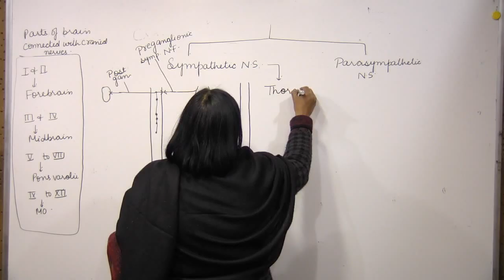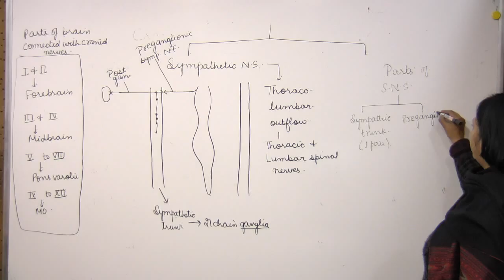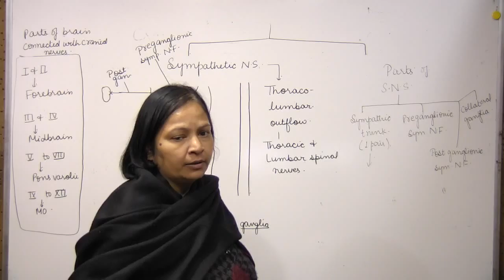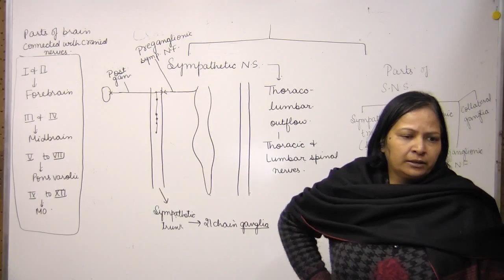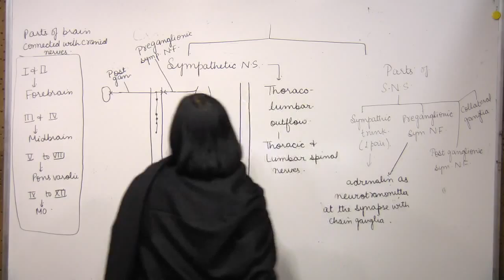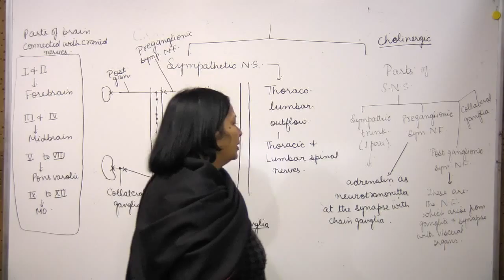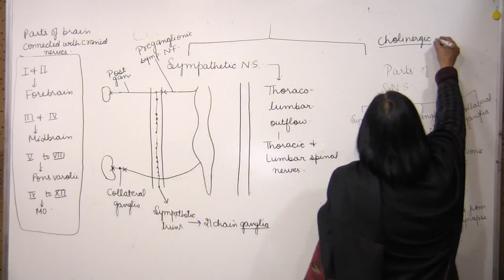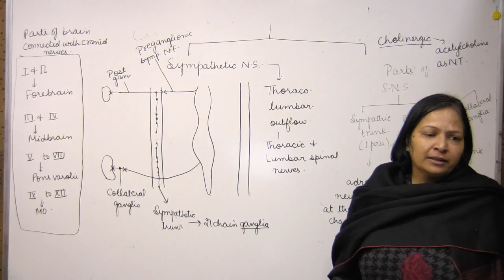+1 Bio 14 01 16 Part 3